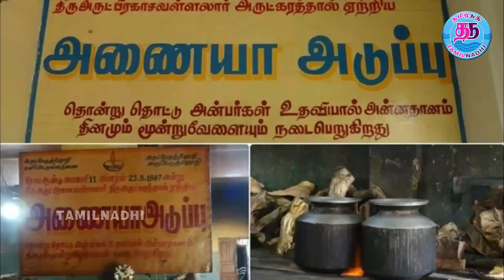பைலட் கார் டிரைவர் சொன்னதை நம்பாமல் புரட்சித் தலைவர் செய்தது என்ன..? | Mgr Untold | Tamilnadhi